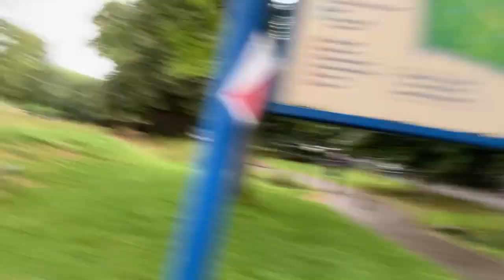OXFORD TENNIS TOURNAMENT/2 New Courts mga Ka-Tennis!😱👍🎾❤️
OXFORD FILIPINO TENNIS TOURNAMENT
JULY 25,2021
2 New Courts -
OXFORD TENNIS FLORENCE PARK (OX4 3LB) &
ALEXANDRA PARK (OX2 7LG)
CLASS A & B UK Filipino Tennis Tournament
Super Fun and Great Matches
Successful Event
Thanks to the Organizers and to all Players who Participated.
NEXTIME again!